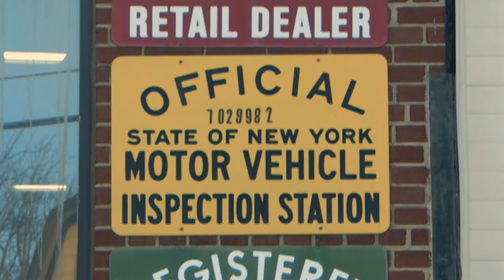CAT Automotive Rochester NY